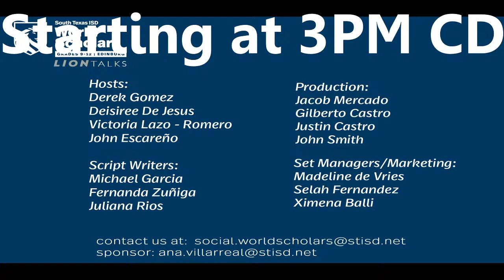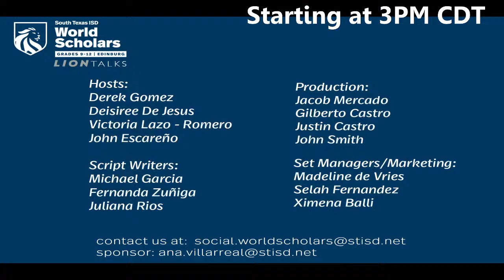Lion Talks - Episode 2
Special Guest: Johnny O'Neil, Trailer composer for Netflix.